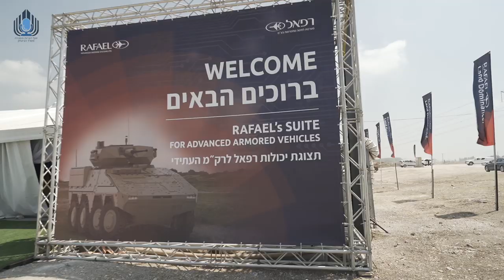CARMEL - Future Combat Vehicle Demonstration day